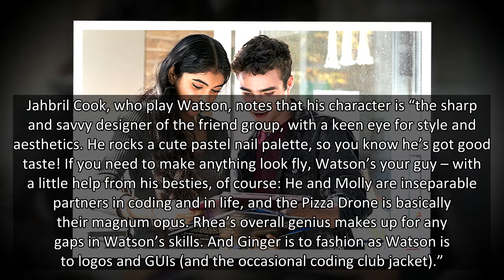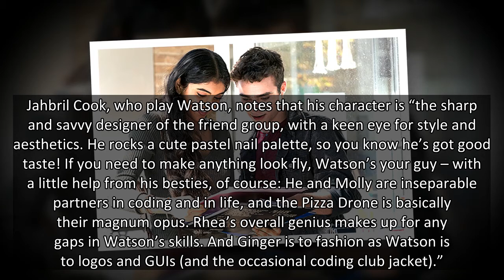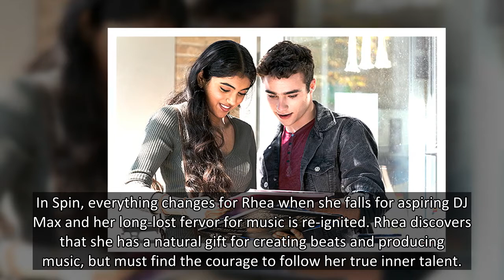‘Spin’ Exclusive Trailer: Meet Rhea’s Crew & Her Crush In New Disney Channel Original Movie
The Disney Channel Original Movie dynasty continues with ‘Spin!’ HL has an EXCLUSIVE new trailer of the upcoming DCOM that gives a glimpse at Rhea’s friends!
Spin premieres August 13 at 8 p.m. on Disney Channel and joins the long list of DCOMs that we know and love. The movie follows Rhea (Avantika), a relatable Indian American teen who discovers her passion for creating DJ mixes that blend the rich textures of her South Asian culture and the world around her. In our EXCLUSIVE trailer, you get to meet Rhea’s best friends.
Molly, Watson, and Ginger are part of her coding crew. Ginger is also an “amazing influencer.” There’s also Max, a “dreamy British boy” with a “smashing accent.” This eclectic group of friends is what keeps Rhea’s life very interesting.
“Molly and Watson are the definition of twin flames,” Avantika tells HollywoodLife. “The two partners-in-crime are every best friend duo’s dream! Ginger is a feisty influencer who, despite her enormous following, always puts her